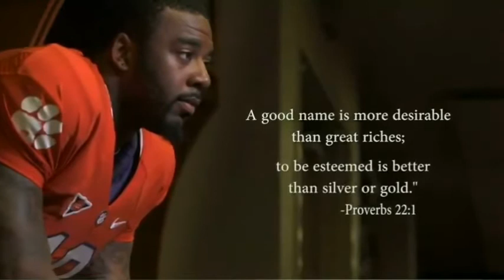Clemson Tajh Boyd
Little video I threw together.. hope you guys like it